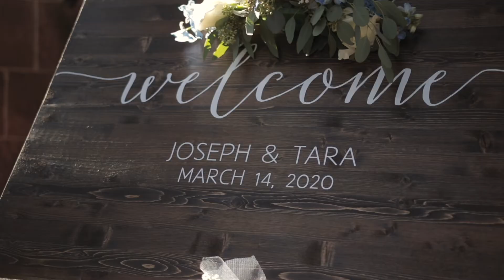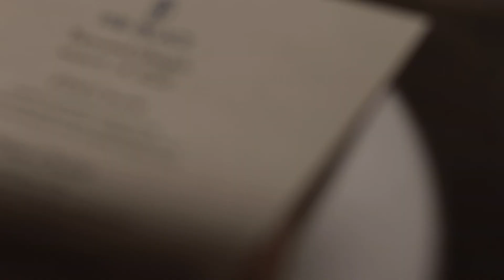Tara & Joseph Wedding Highlight Film at The Palace at Somerset by JKRose